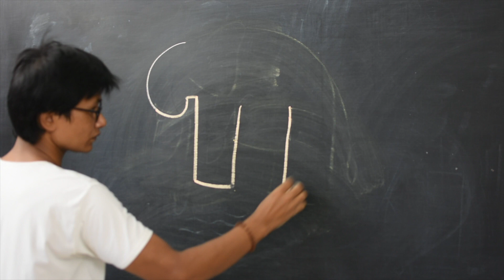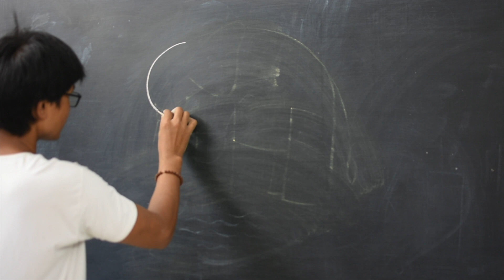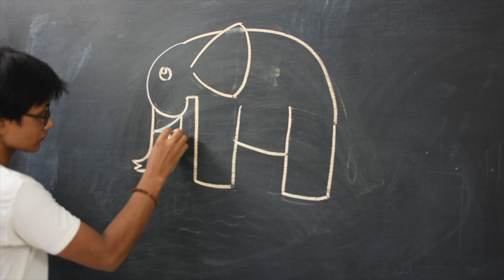Elephant - Drawing for Nursery & KG